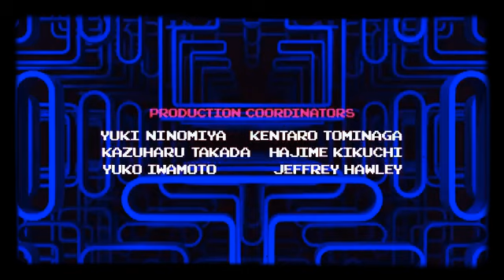Pac-Man and the Ghostly Adventures ( 2013 ) Season 1 Episode 3 in Tamil Hd version No Watermark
Checkout Pac Man and the Ghostly Adventures - S01 - E03 - No Pets Allowed Especially Monsters Part 1 - Tamil+Telugu+Malayalam+English - 720p - E-Subs - Toon Tamil India .mkv